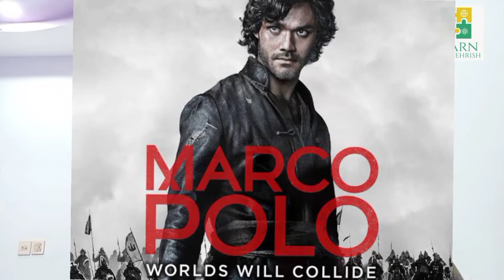CSS History notes: Who was Marco Polo? The travel of Marco Polo from Italy to China.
You will learn about Marco Polo's journey and his famous book "The Description of the World"